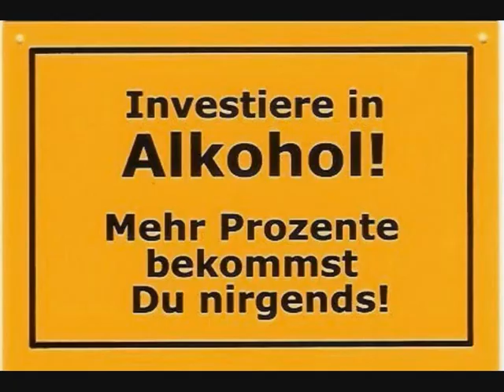I won't hold you back- dj whiteside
i love house